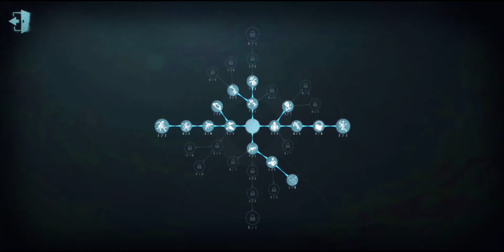IDENTITY V | Seer Gameplay | Transition In kiting | Eversleeping Town